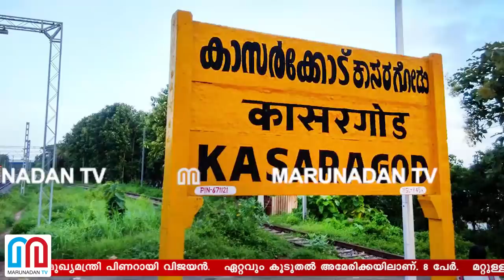ലോകമാകെ 18 മലയാളികള്‍ കോവിഡ് മൂലം മരിച്ചു I Pinarayi vijayan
ലോകമാകെ 18 മലയാളികള്‍ കോവിഡ് മൂലം മരിച്ചെന്ന് മുഖ്യമന്ത്രി പിണറായി വിജയന്‍. ഏറ്റവും കൂടുതല്‍ അമേരിക്കയിലാണ്. 8 പേര്‍. മറ്റുള്ളവര്‍ യുകെ, യുഎഇ, സൗദി എന്നീ രാജ്യങ്ങളിലുള്ളവരാണ്